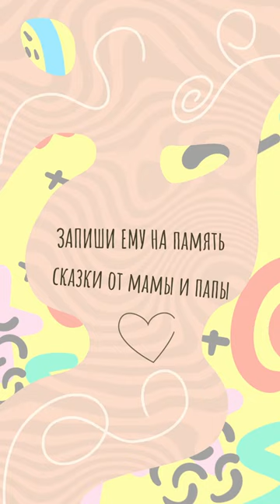Диктор Ольга Голованова. Запись проекта "Мамины и папин сказки" для РЕКСКВЕР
Продолжаем работать над нашим проектом "Мамины и папины сказки" и сегодня монтируем запись с Ольгой Головановой. А ведь некоторые из вас выросли в сопровождении ее голоса, ее озвучки мультфильмов!

Скоро, очень скоро, вы сможете вернутся в детство и насладиться сказкой в исполнении Ольги 😍 😉

А пока напоминаем - если хотите записать сказку для своего ребенка, то по ссылке можно узнать, как это сделать

А если вы профессиональный диктор и хотите участвовать в нашем сказочном проекте - напишите нам в бот @Recsquare_tgBot 🧞 Сейчас собираем базу и всем обязательно ответим📝

Все будет звук вместе с RECsquare!